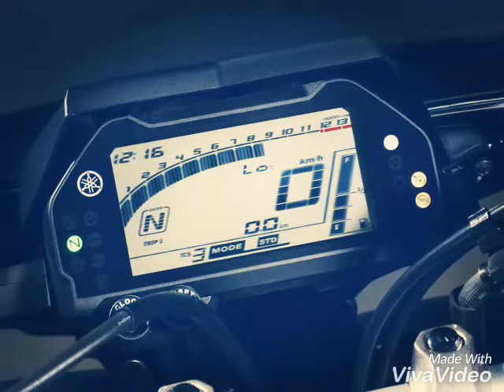YAMAHA FZ-10 TOP DESAIN AND MODEL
Yamaha FZ-10 top design 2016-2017